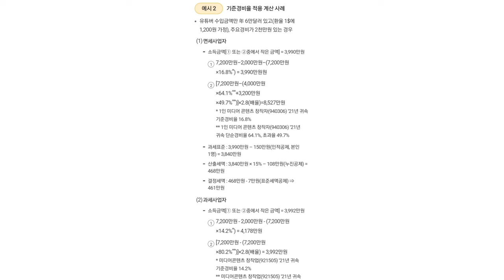유튜버 종합소득세 & 부가가치세 소득별 국세청 신고 및 납부세액 예시